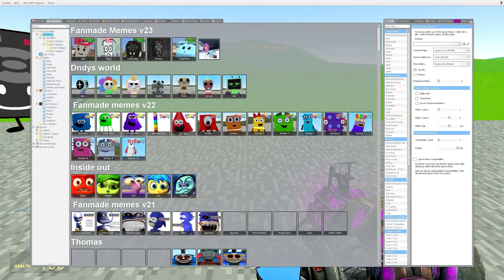New Telephone of Battle For Dream Island 3D Memes Nextbot in Garry's mod